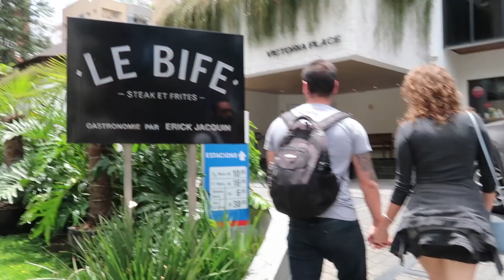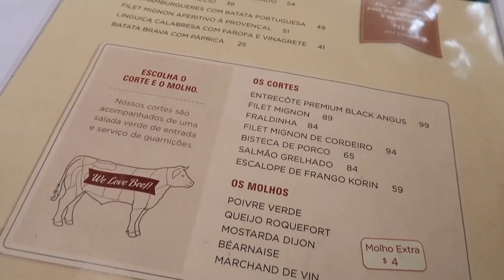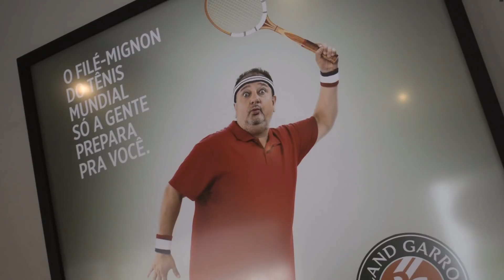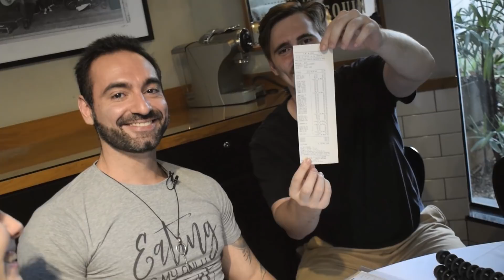PEDIMOS TODO O CARDÁPIO NO RESTAURANTE DO JACQUIN - LE BIFE (Feat. Gaba)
No último dia em São Paulo fomos ao restaurante do Erik Jacquin, Le Bife. Pedimos literalmente TODO o cardápio, até o gerente duvidou! Confira como foi essa comilança feroz!

Le Bife: @le_bife
Endereço: R. Pedroso Alvarenga, 1088 - Itaim Bibi, São Paulo

Garanta sua camiseta e outros produtos CorbucciEats!
Loja Corbucci Eats: lojacorbuccieats . com . br

Caixa Postal Corbucci Eats!
Número: 10819
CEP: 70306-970